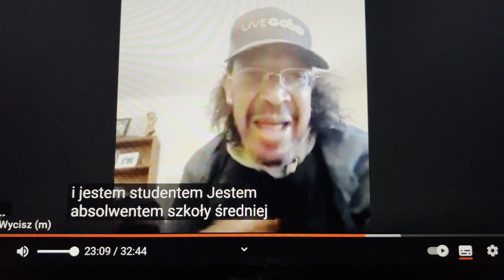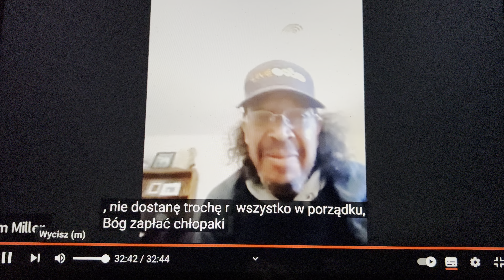LiveGOOD polskie napisy zoom 20.01.2023r